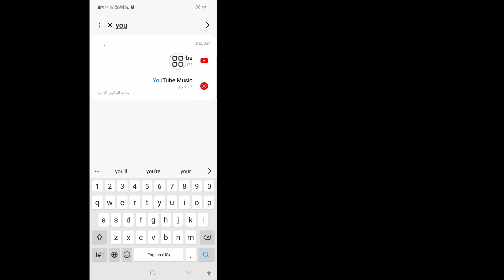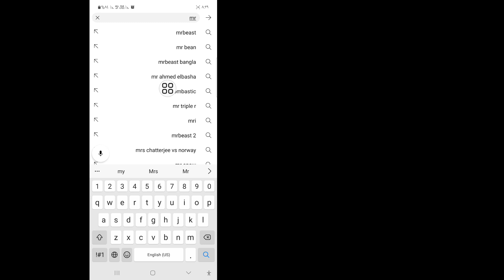كيفية إصلاح مشكلة محاولة البحث للبدء على YouTube (تحديث)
سأوضح لك في هذا الفيديو كيفية إصلاح مشكلة محاولة البحث للبدء على اليوتيوب (تحديث). شاهد هذا الفيديو كاملاً وتعلم من خلال اتباع جميع خطواتي دون تخطيها. يرجى اتباع التعليمات التي تظهر على الشاشة لعرضها والتعرف عليها. إنها عملية بسيطة للغاية ولا تستغرق سوى بعض الوقت.

 سوف تتعلم الإصلاح، حاول البحث لبدء مشكلة يوتيوب. من السهل القيام بذلك من هاتفك.